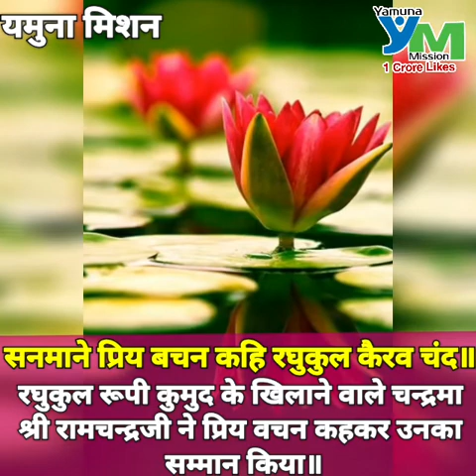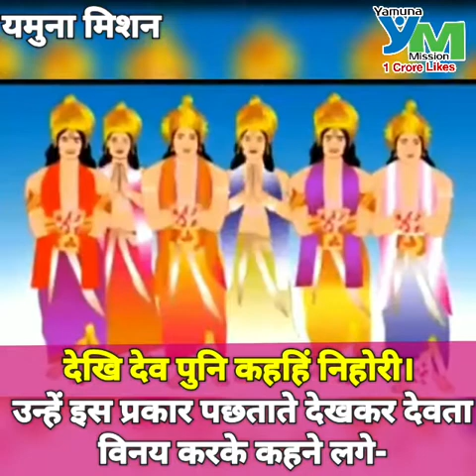श्रीरामचरितमानस एपिसोड 134